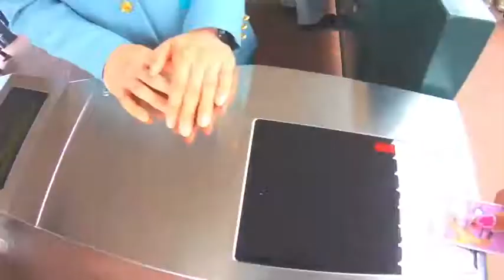gopro 令和最初のtiktok 青春 日常をtikる おすすめのりたい